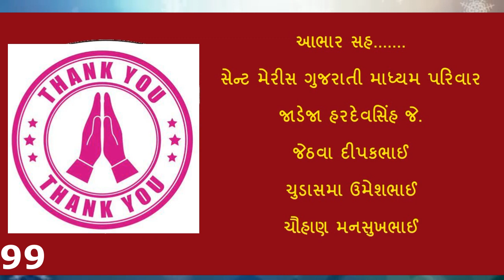Police corona voriours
ખાખી સપૂતો ને દિલથી નમન
ક્યારેય નહિ
ભુલાય તમારું
સેવા રૂપી બલિદાન
આભાર . . . .